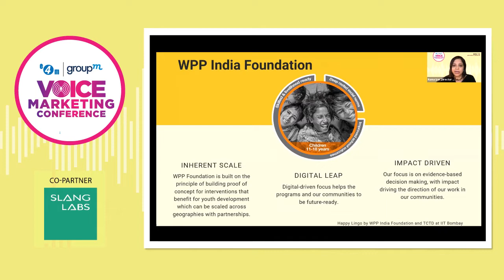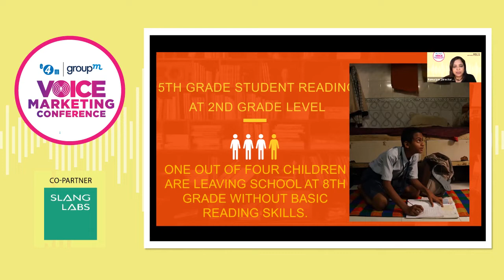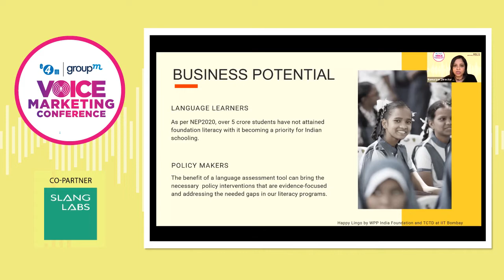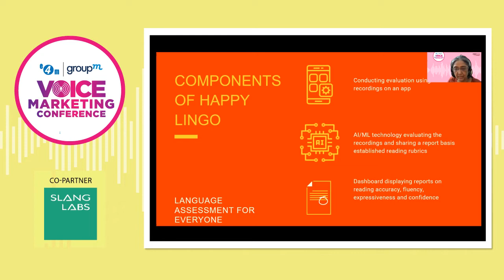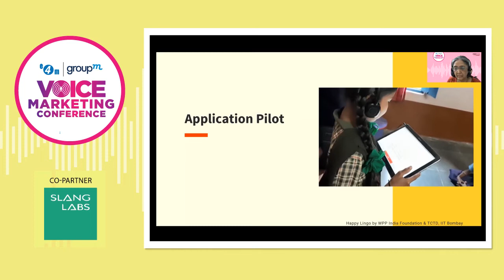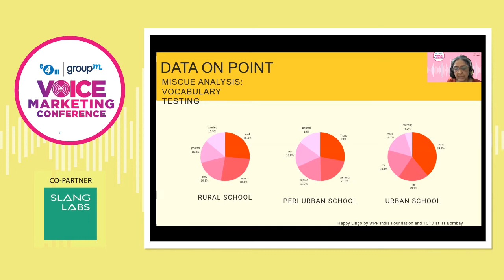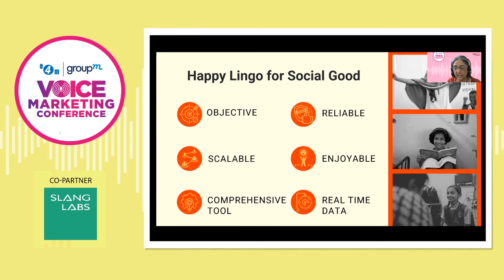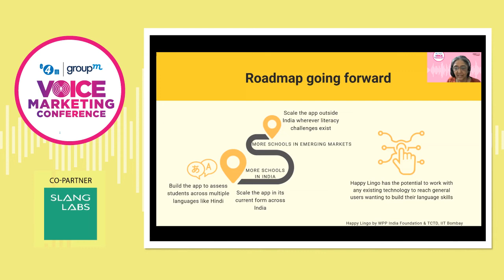VOICE FOR CSR : Preeti Rao, I.I.T. Bombay & Rama Iyer, WPP India Foundation